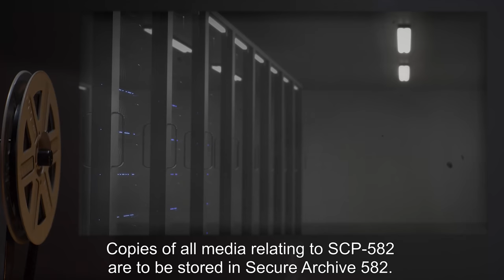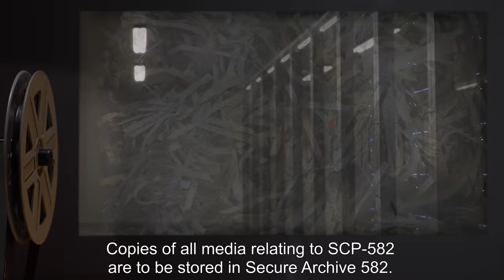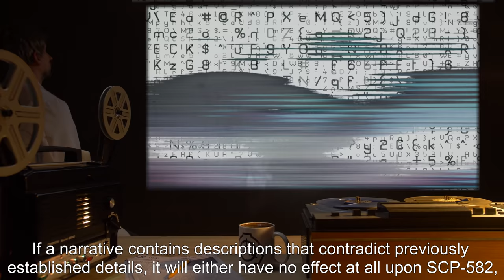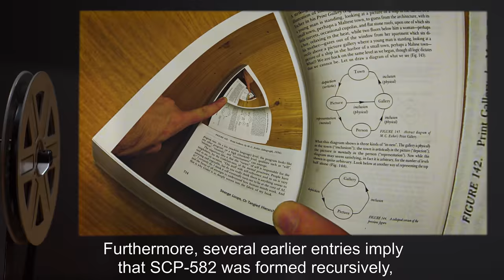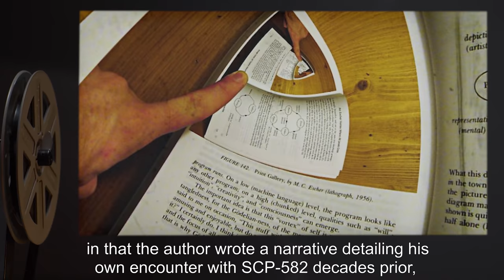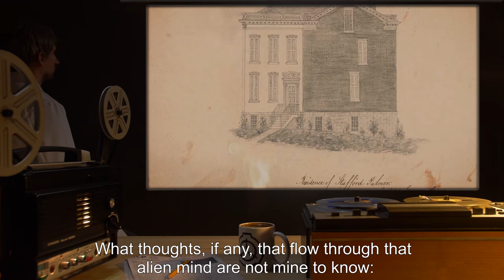SCP-582 | A Bundle of Stories (SCP Orientation)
Today we will be studying Item number SCP-582: A Bundle of Stories, Object class: Keter.

SCP-582 is an adaptive, self-propagating meme in the form of an entity. SCP-582’s primary ability is passive reality modification. Any fictional account written about SCP-582 will become a factual record of a manifestation of the entity, in which SCP-582 will carry out all actions attributed to it in the narrative.

and released under Creative Commons Sharealike 3.0. Contributor: Djoric

Attribution: ShangLucas